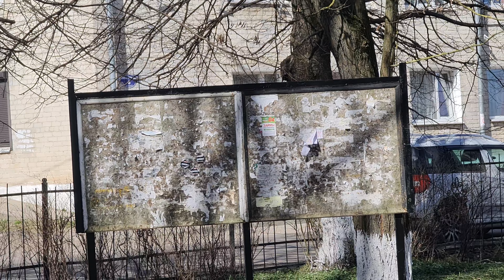Видео 4k на смартфон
весна 2022